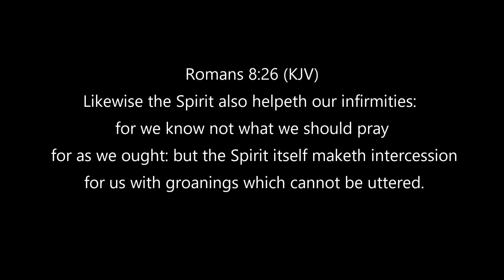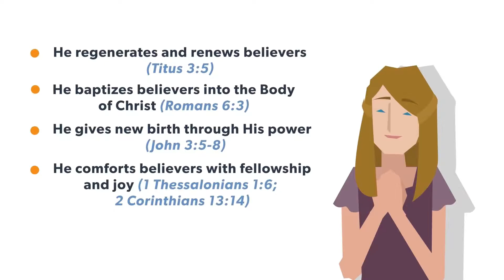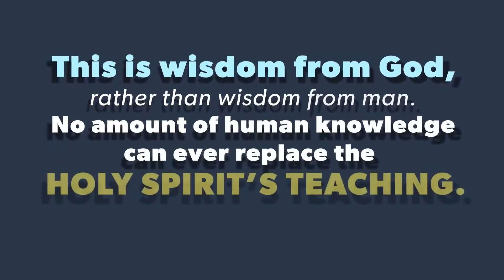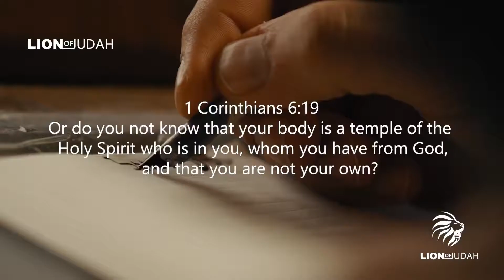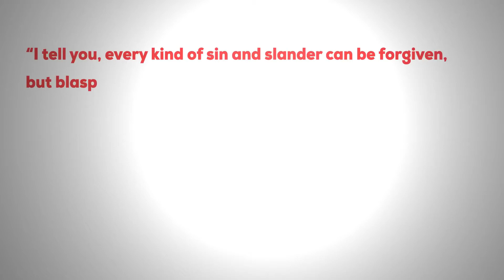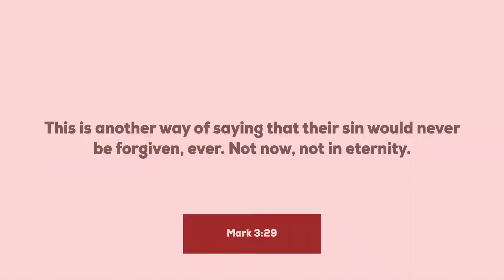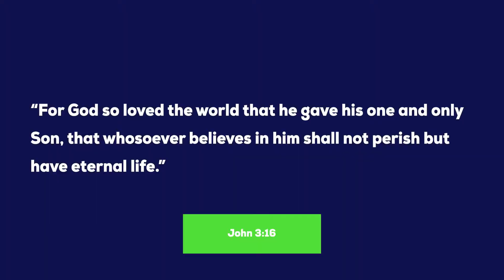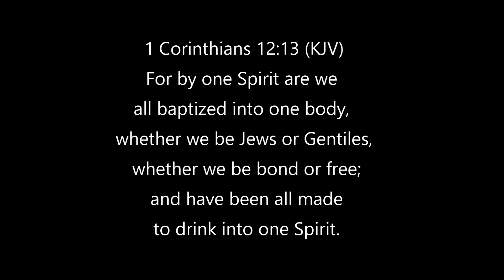The Truth About The Holy Spirit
that ye may with one mind and one mouth glorify God, even the Father of our Lord Jesus Christ.